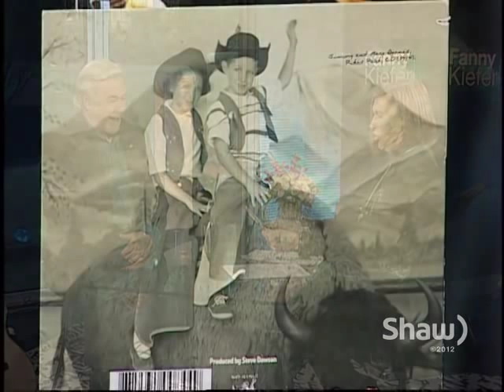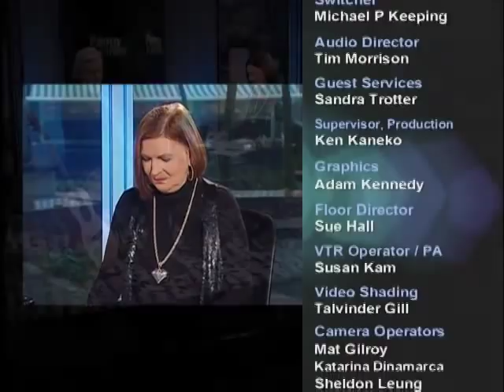Jim Byrnes with Fanny Kiefer Part 2 of 2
Multi Talented Musician & Actor, Jim Byrnes, speaks with Fanny Kiefer about his career and his new album "I hear the Wind in the Wires. His new album is heavily influenced by his love of country  music.